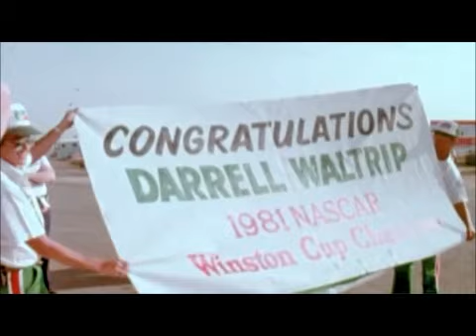NASCAR Hall of Fame Darrell Waltrip